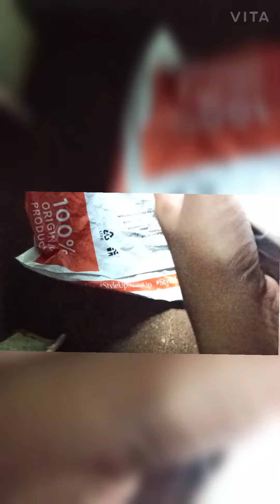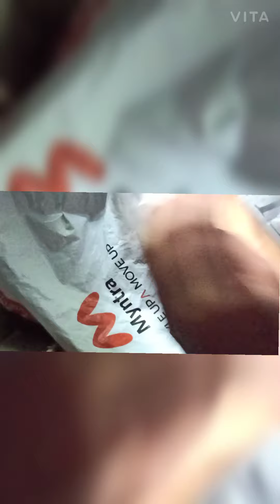Maybelline New York Hypercrul Mascara | Washable | Myntra